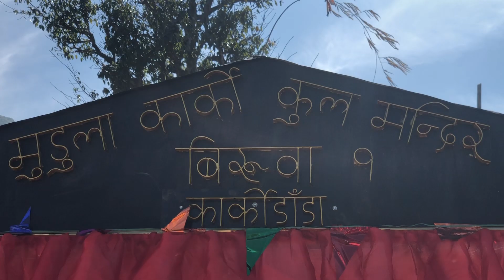Karki Kul puja 2080